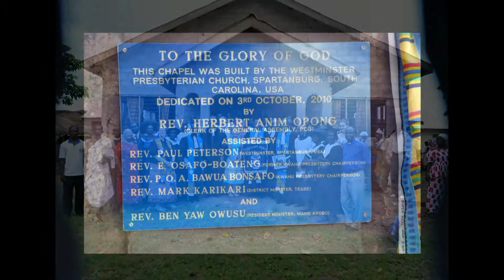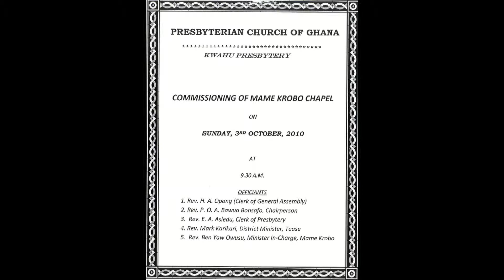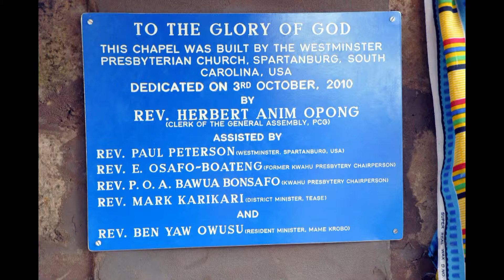Mame Krobo Church Dedication, Ghana, October 3, 2010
Susan Barrow, Jeff Randall, and Mark Cresap spearheaded a project to raise funds to build a new Mame Krobo Church in Ghana. Join Susan, Mark, and Pastor Paul Petersen as the new Church is dedicated. Westminster Presbyterian Church in Spartanburg, South Carolina, USA raised the money.